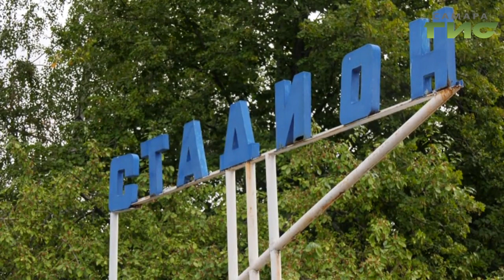С начала лета в Самаре успели поработать 7,5 тысяч подростков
Служба занятости дает возможность подросткам  самим  заработать на мороженое, велосипед или новый смартфон. Около 11 тысяч школьников  Самарской области смогут  подработать этим летом. Какие профессии в приоритете у молодежи и почему они решили трудиться , а не проводить беззаботное лето за компьютерными играми, узнала Мери Елчян.